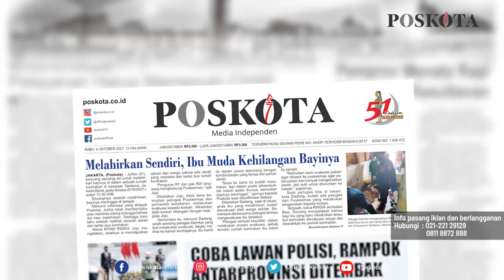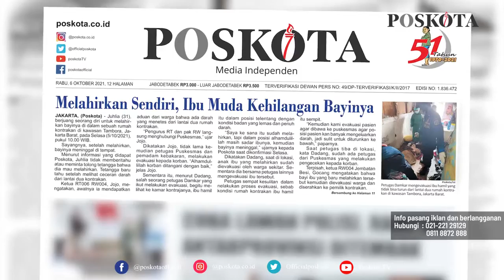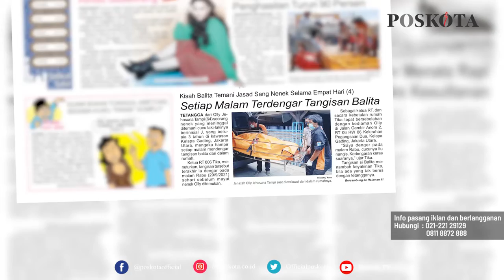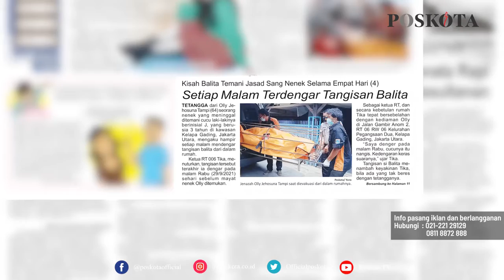HEADLINE HARIAN POSKOTA EDISI RABU 6 OKTOBER 2021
Harian Poskota menyajikan beberapa topik menarik di antaranya melahirkan sendiri di kamar kontrakan bayi ibu muda meninggal dunia, dua perampok minimarket bersenjata api ditembak  kelanjutan serial kisah balita temani jasad nenek selama 4 hari.